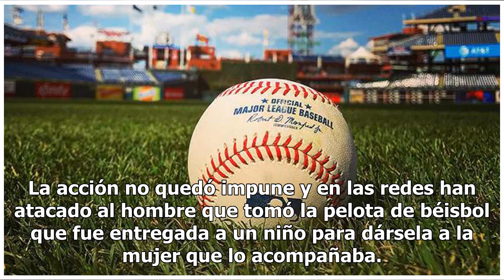Adulto le quita pelota a niño durante juego de béisbol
Una de las mayores alegrías para un niño al ir a ver un partido de béisbol, no es solo poder ver a sus jugadores favoritos, sino también obtener un souvenir como una pelota, sueño que le fue arrebatado a un pequeño aficionado de los Chicago Cubs cuando un adulto no tuvo corazón le quitó la pelota. L...